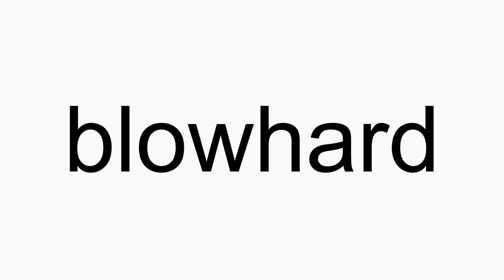How to pronounce blowhard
blowhard American English pronunciation. How to pronounce blowhard correctly. How to say blowhard in proper American English.